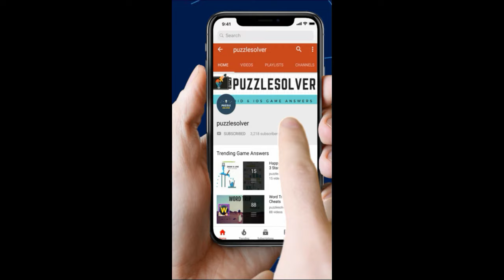Amaze Level 1246 Wakthrough